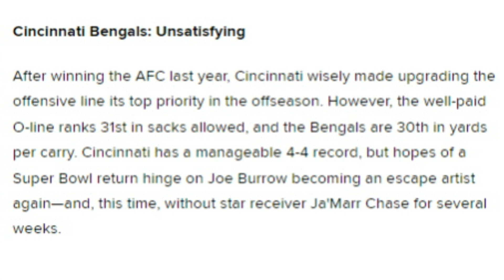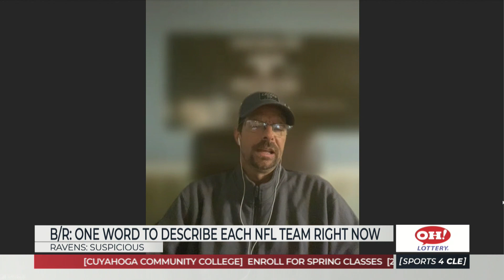One Word to Describe the Browns & Their AFC North Rivals - Sports4CLE, 11/4/22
Dave Bacon and Jeff Lloyd respond to Bleacher Report's one word for every NFL team so far this season.